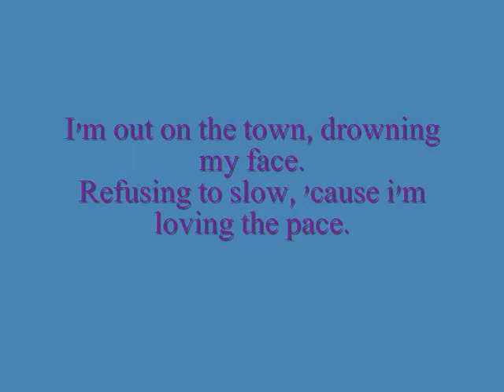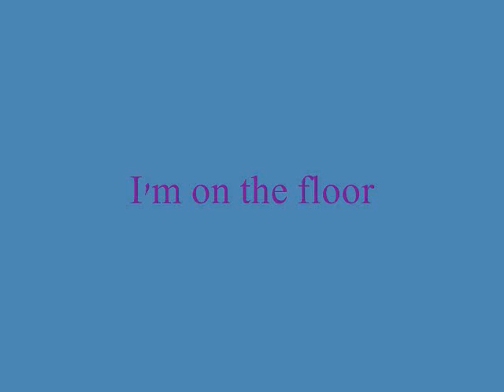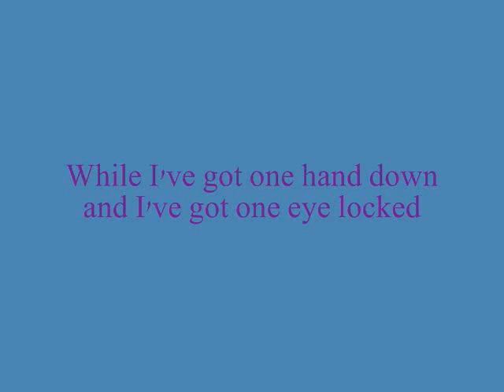Latefallen Bottles and Hearts You know, that song on Degrassi!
Remember that episode when JT overdosed and the song that was playing while it happened? Well, it took me forever, but I found the song and I have the lyrics for it, so here ya go, enjoy!